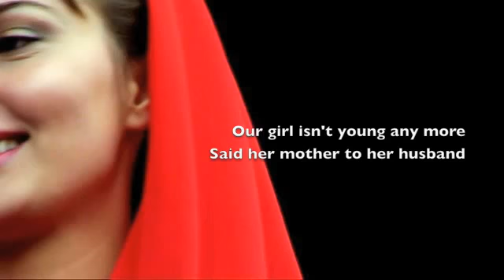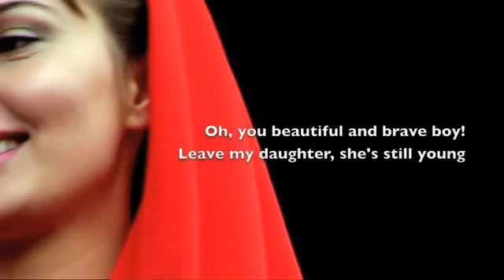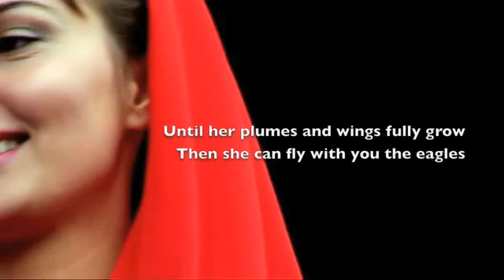Epirus Folk Ilia Basho Thoma Loli - Lerma Vajzen.keli